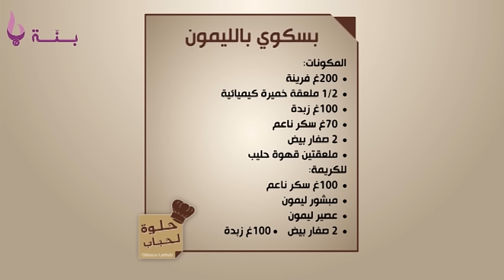حلوة لحباب: بسكوي بالليمون